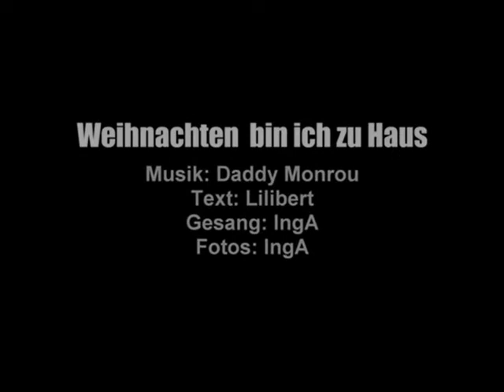Weihnachten bin ich zu Haus (IngA auf Yamaha-Keyboard PSR-S900)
Text: Lilibert
Gesang: IngA
Fotos: IngA

Weihnachten bin ich zu Haus

Wohl eines der sentimentalsten (und schönsten) Weihnachtslieder, die je geschrieben wurden.
Unvergesslich --- Roy Black –-- keiner sang oder singt das Lied so wie er!

Trotzdem habe ich mich (mit sehr bescheidenem Erfolg) an den Song herangewagt,
weil ich ihn meinen wundervollen Eltern widmen möchte,
die am 26. Dezember 2020 ihren 62. Hochzeitstag begehen.

Auf so vieles haben die beiden verzichten müssen bedingt durch Krieg und Armut,
durch-, er- und gelebt,
haben sich nie unterkriegen lassen,
das Beste aus ihrem Leben gemacht,
zusammen in guten wie in schlechten Tagen,
jetzt --- das Alter und Krankheiten, wenn auch sehr schwer, gemeinsam meistern ...

„Mama, Papa --- passt in dieser schweren Coronazeit gut auf Euch auf!
Vielen Dank für alles!
Ich hab' Euch ganz doll lieb!!!“

In Liebe

IngA